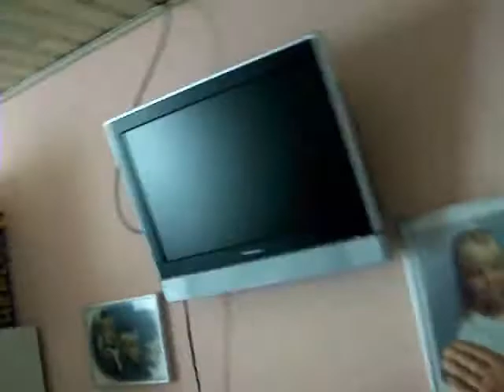Danish Mtv Cribs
I made this video 3 years ago when me and my brother was bored, so enjoy.